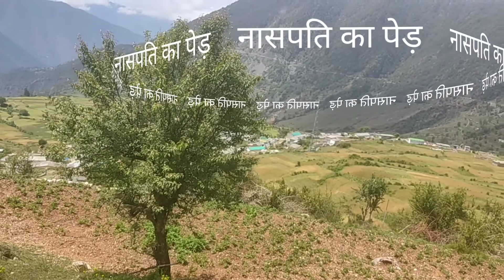खेततैं मैं जौ की कटाई Rohit or KULDEEP के साथ टुटी हुई दीवार को किया सहीं। vlog#6 yashveer singh👍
खेतो मैं की जौ की कटाई
rohit or KULDEEP के साथ में
ओर टुटी हुई दीवार को किया सहीं

fb iD
1 yashveer singh

2 yashu shah